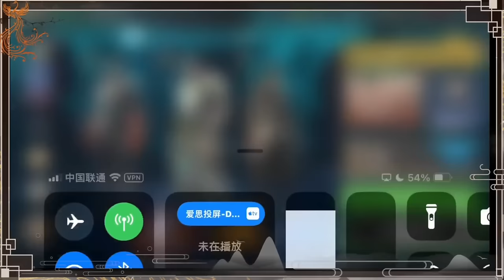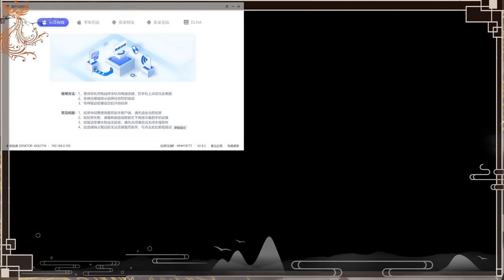【Shadow Fight Arena】2024.4.2 Use sakura team at 3v3 rank！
Hong Joo is trash heroes.
And I want say sorry to metaclown, it is normal to use roll cancel throw on this SFA.I obedience.